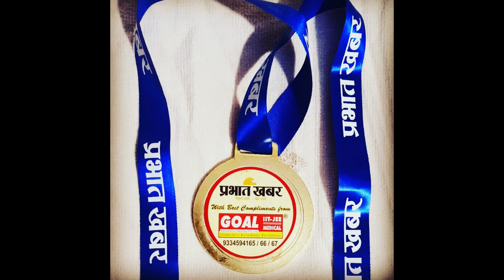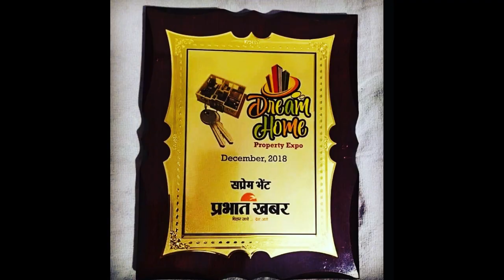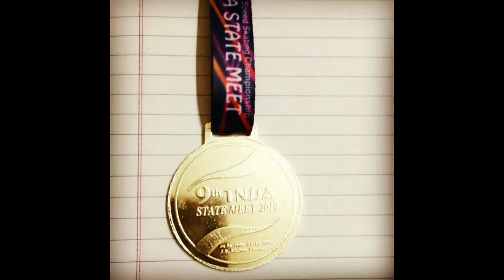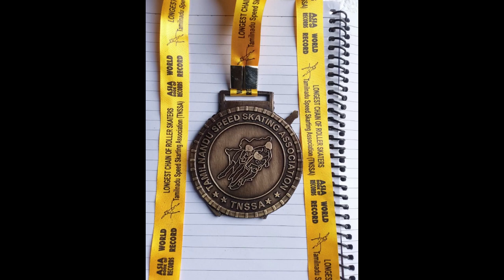All Sports Trophy Online Availble In 60% Discount Rate at your Doorstep